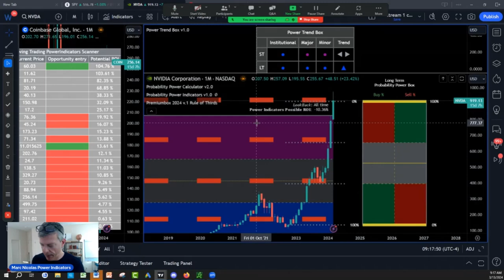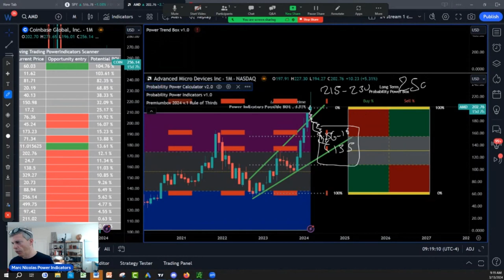AMD Stock Price Prediction & Analysis (2024)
Dive into key insights and predictions for Advanced Micro Devices (AMD) stock in 2024. Whether you're a seasoned investor or just starting, this analysis provides essential guidance to navigate the dynamic world of AMD stock. Don't miss out on this valuable information to enhance your investment strategy!

What is Next:
1)✅ Get Your New FREE Unique Visual Indicator
For Swing Trading & Long-Term Investing:

2)✅ Seeing IS Believing NOTHING TO LOSE EVERYTHING TO GAIN: FULL POWER INDICATORS SUITE ACCESS  RISK FREE 30 days TRIAL Money Back Guarantee:

3) 🌟 Ready to unlock the Secrets of the Wealthy? Join our FREE Funding and Wealth Community now! 🚀💰

4) Join Our Lifetime Income Partner Program : LIFETIME INCOME Partner Program

5) Get 30 Days Risk Free Premium Probability Power Indicators Suite - All In One ( Apply One time Order Coupon on the Monthly Subscription.

6) ⬇Download our 📱 Iphone App Get the buy caution Sell Zones for the ES S&P 500 futures FREE everyday, get notifications for new videos  and live social media times ext...Also if you are interested in Long Term and Swing Trading crypto options and Stocks for income and wealth check the app premium stuff

7) Get Trading View discount on second recurring payment money 💵 $10 dollar 💵 for monthly and $30 dollars for yearly packages 📦 with our partner link program: